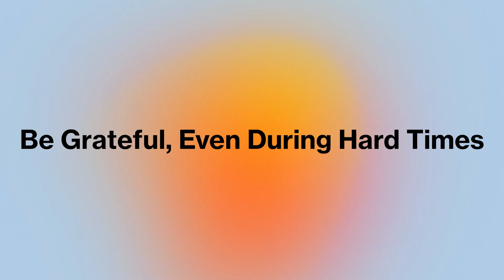Johnny Depp - How To Turn Mistakes Into Success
Do you feel insecure about your life choices? Johnny Depp has some words of advice on how to turn the best and the worst of your life into success, including gratitude, and recognizing opportunity.

🟢 "BUSINESS SUPPORT" MOTIVATION FOR ENTREPRENEURS → @Business Support

John Christopher Depp II , is an American actor, musician and a painter as well, as he said in one of his interviews he would hate to limit himself.
Depp made his debut as an actor in 1984 in the horror film A Nightmare on Elm Street, he guarantees he got the part as "mistake" as he never intended to be an actor, but took the role as a way to pay the bills after advice from his friend Nicholas Cage.
Although he has stirred the media lately with his ex-wife Amber Herd, he still may be able to share some words of advice.